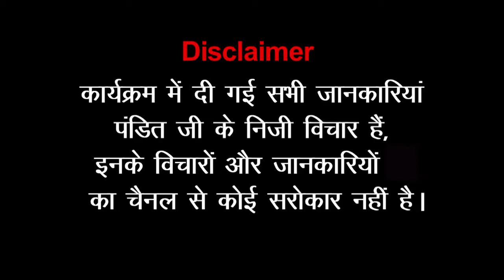तुला राशिफल भविष्यफल 2017 Tula Rashifal Libra sign Horoscope 2017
Libra- Yearly Predestined 2017

Tula Rashi Ka Varshik Rashipal